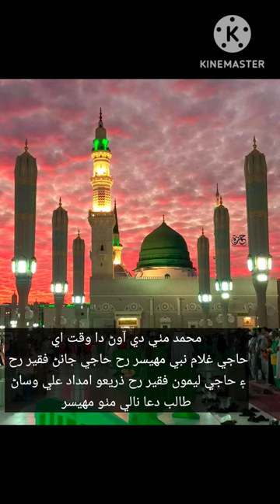Muhammad mithe devaawan da waqt ae haji ghulam nabi mahesar haji janan faqeer h leemo faqeer